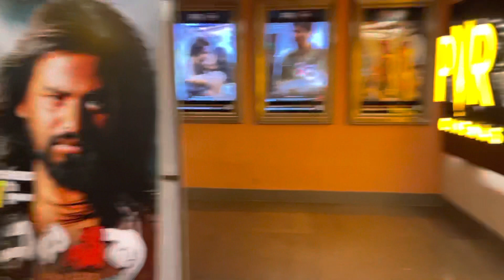//Short vlog about watching 83 movies//vlog//Episode #29